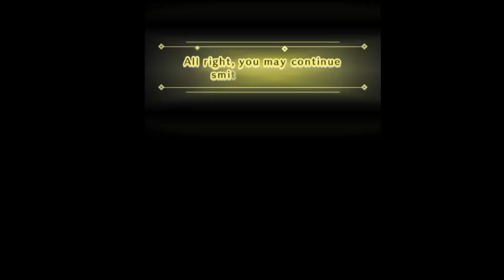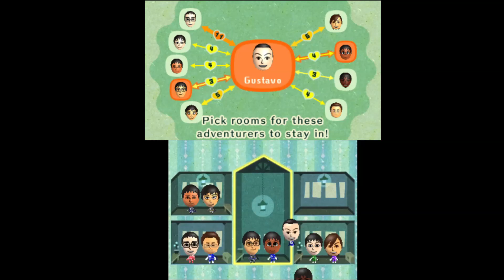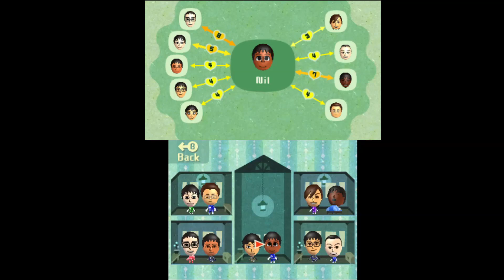Miitopia - Part 70